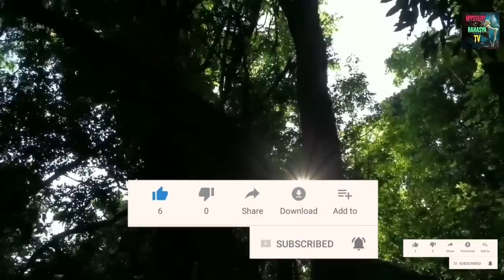Most Dangerous Birds on Earth & Amazon rainforest Tribe/Jungle ke Aadivasi/Amazon Forest Mystery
what is the most dangerous flying bird in the world | what is the most dangerous bird in the world | top 10 most powerful birds in the world | most dangerous animal in the world |
human deaths by birds | cassowary deaths per year | human deaths by birds per year | cassowary attack

dangerous Amazon jungle in hindi
Amazon Forest
Amazon Jungle

The list below highlights some of the world's most dangerous birds.
Cassowary (Casuarius) southern cassowary
Ostrich (Struthio camelus) ostrich © Xavier Marchant/Fotolia.
Emu (Dromaius [or Dromiceius] novaehollandiae)
Lammergeier (Gypaetus barbatus)
Great horned owl (Bubo virginianus)
Barred Owl (Strix varia)